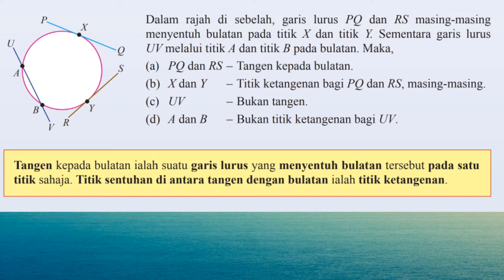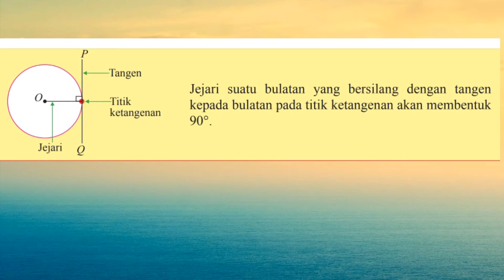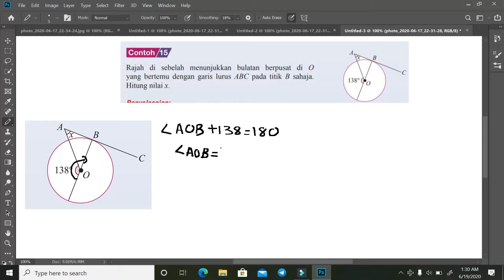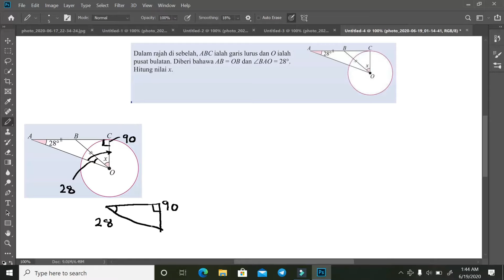Sudut dan Tangen Bagi Bulatan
Tangen kepada Bulatan Part 1